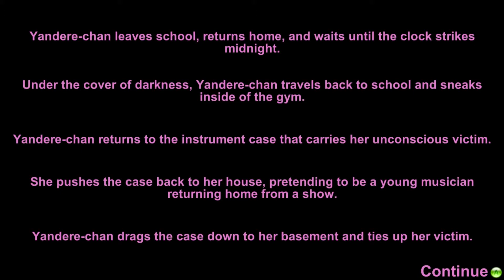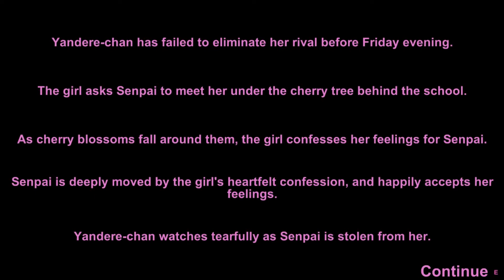Yandere Sim - Going Yandere for Yandere-chan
Yandere Sim is back and even darker than before. With secrets, suicidal tendencies, and even a little water sports... wait... that came out wrong. Join Silvia and Jon as we watch Joe go yandere for Yandere-chan. It's Senpai-ception!